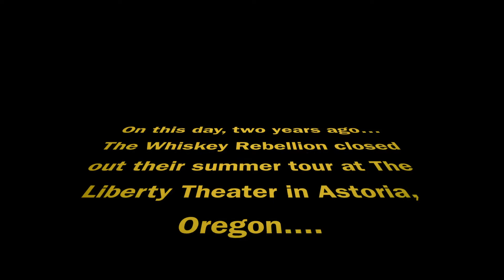"Live In Oregon" Movie Update 7/31/13